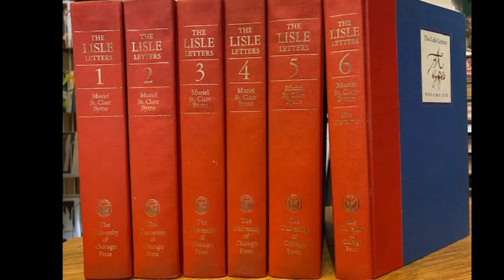Anne Basset: posible amante del rey Enrique VIII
Anne Basset (1520 - muerta antes de 1558) fue una dama de honor inglesa del período Tudor, que sirvió a cinco de las reinas del rey Enrique VIII, y, supuestamente, fue la amante de dicho rey.

Referencias:

Hart, Kelly (1 June 2009). The Mistresses of Henry VIII (First ed.).

Grummitt, David (January 2008) [2004]. "Plantagenet, Arthur, Viscount Lisle (b. before 1472, d. 1542)". Oxford Dictionary of National Biography (online ed.). Oxford University Press.

Hutchinson, Robert.(2005)  The Last days of Henry VIII: Conspiracy, Treason and Heresy at the Court of the Dying Tyrant. London: Weidenfeld and Nicolson.

St Clare Byrne, Muriel (ed) (1983) The Lisle Letters London: Secker and Warburg Ltd.